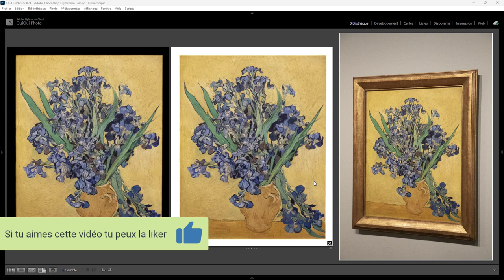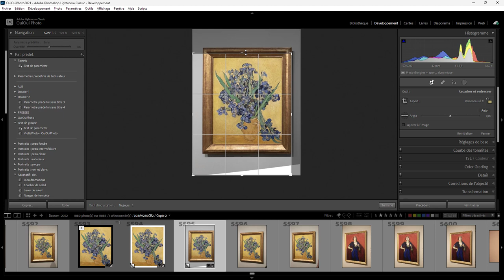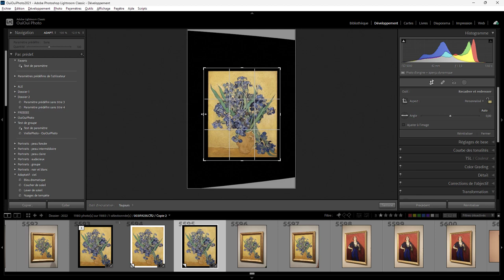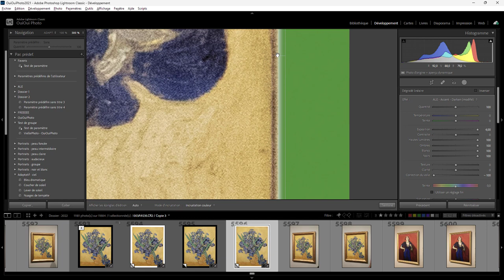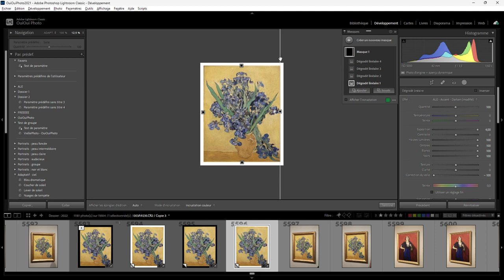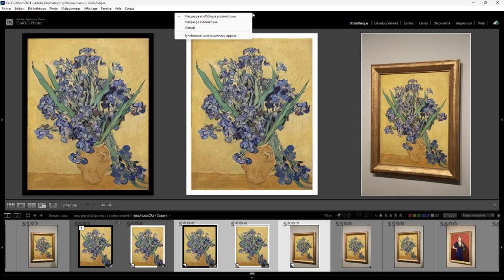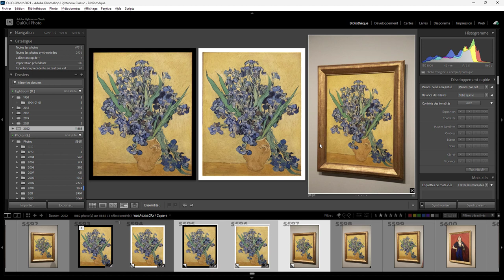Lightroom - Exercice 14 - Un tableau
Aujourd'hui, on va regarder comment redresser un tableau. Vous aurez besoin d'un fichier